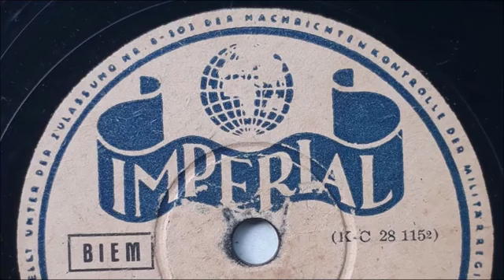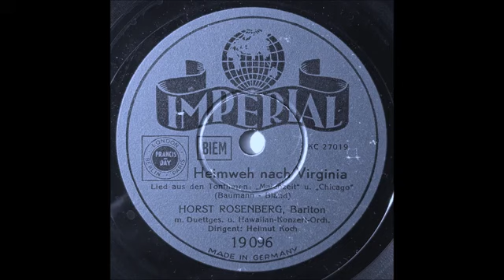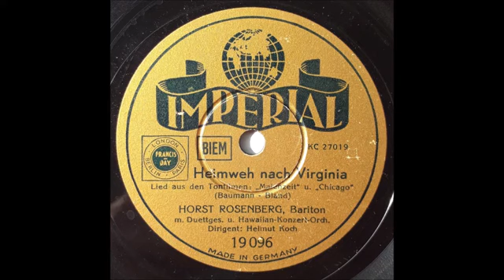Heimweh nach Virginia - Horst Rosenberg & Helmut Koch Orchester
Heimweh nach Virginia
(Carry Me Back to Old Virginny)

Lied aus der US-Filmoperette "Maienzeit" und "Chicago"
James A. Bland (Musik) und Fritz Baumann (Text)

Horst Rosenberg
Helmut Koch
Duettgesang mit Hawaiian Konzert Orchester

Imperial N78
Aufnahme 1937

Horst Rosenberg
Deutscher Sänger
u.a. Schuricke-Terzett
* 1908
† 1987

Helmut Koch
Deutscher Dirigent und Chorleiter
*  5. April 1908 in Barmen
† 26. Januar 1975 in Berlin

Franz Baumann
Deutscher Sänger, Schauspieler und Liedtexter
*  7. Dezember 1890 in Stettin
† 23. Dezember 1965 in Berlin

James Alan Bland
alias Jimmy Bland
* 22. Oktober 1854 in Flushing, New York City
†  5. Mai 1911 in Philadelphia, Pennsylvania

1940 bis 1997 das offizielle Staatslied von Virginia